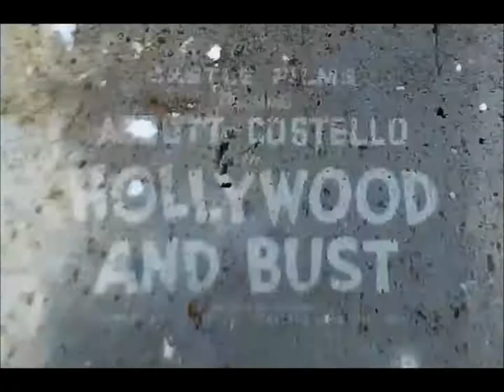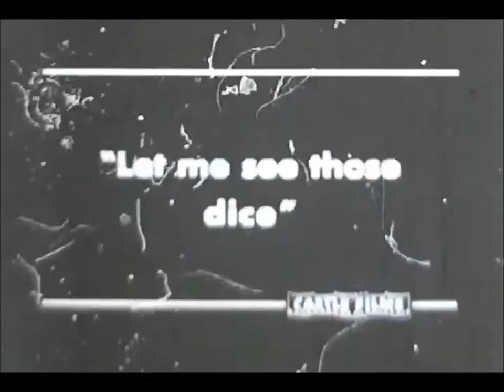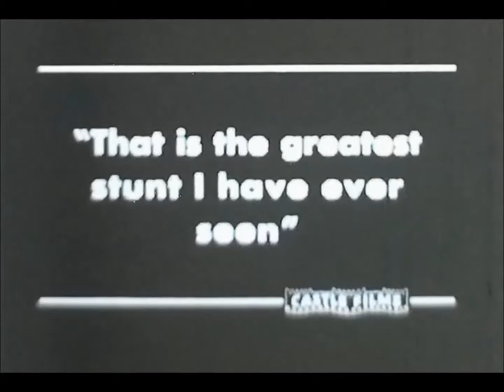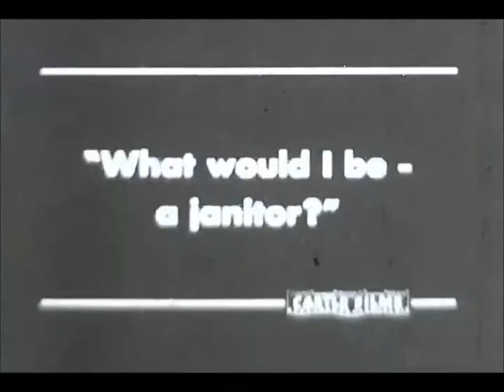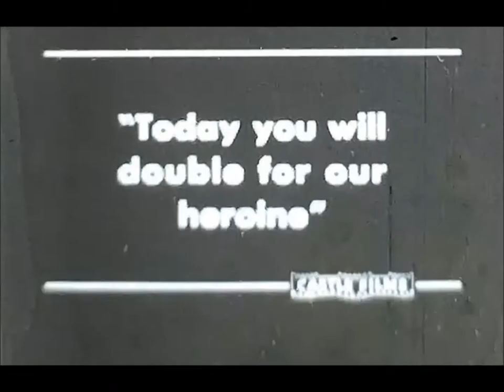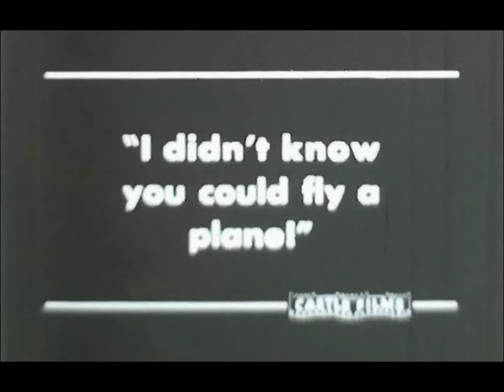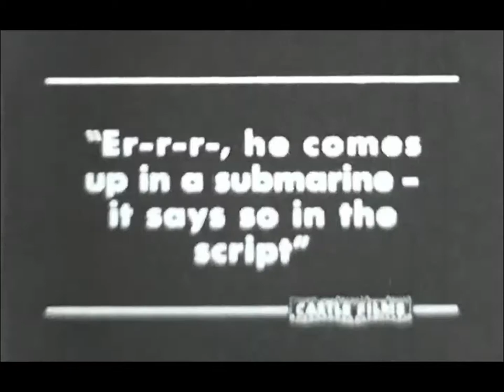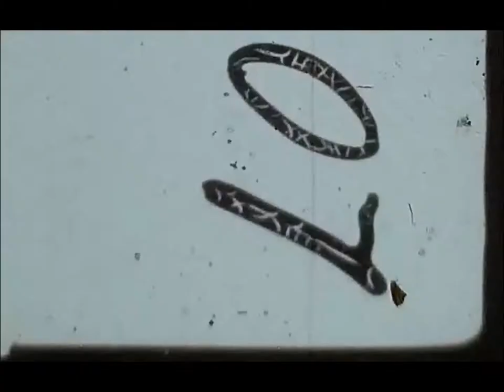Castle Films Presents Abbott & Costello in Hollywood and Bust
200 foot cut down from Castle Films. Castle took this from "Abbott and Costello Meet The Keystone Kops" This is from a pretty beat up 8mm silent print I have. I digitized it and cleaned it up as best I could. Enjoy!